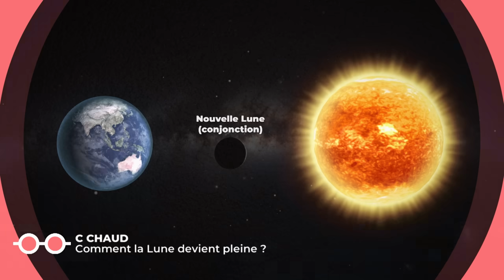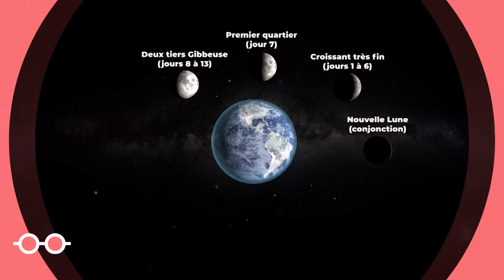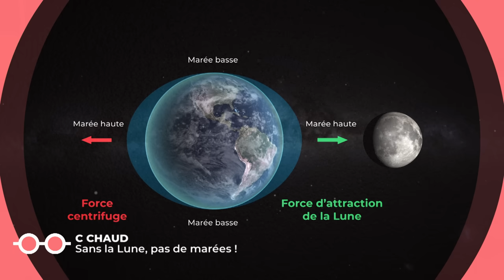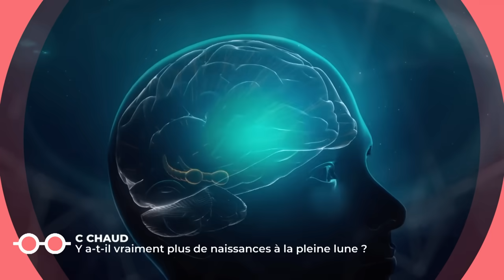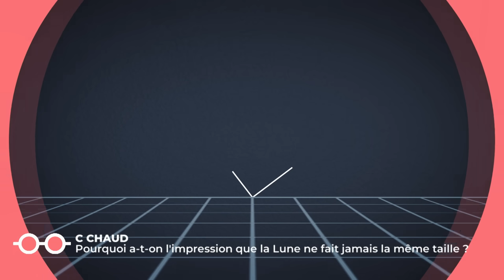La lune dans tous ses états - Au bout de l'univers - C Jamy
"C Jamy" éclaire les sujets de l'actualité par le prisme de la connaissance, avec pédagogie, gourmandise et expertise. Eveiller notre curiosité, questionner le quotidien qui nous entoure, pour nous éclairer sur tous les sujets y compris les plus surprenants, rien n’échappe à l’appétit de savoir de Jamy et de ses chroniqueurs.